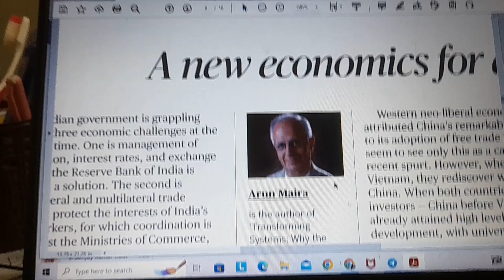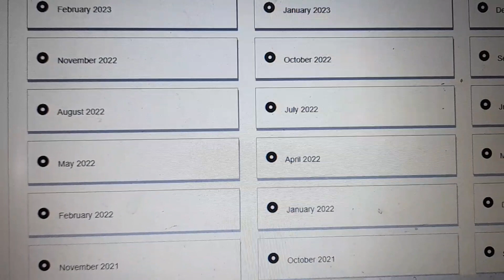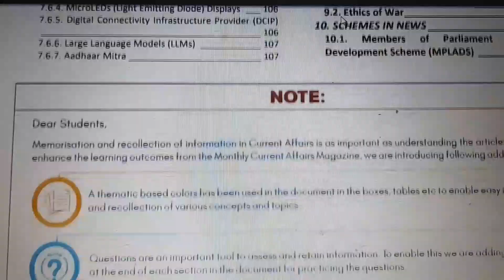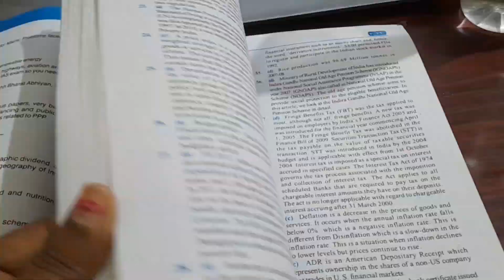Solving UPSC Prelims mcq 📚 || Back to study || OPSC || Odia study vlog || OAS || Pursuing Dream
After one month i came to study space. Although I started earlier but there is no continuity in studies but have to do.

Let's see.